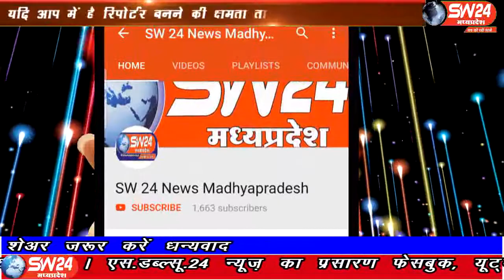sw24news khargone, 13.09.2019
खरगोन शहर के उत्कृष्ट विद्यालय में जिला महिला एवम बालविकास विभाग द्वारा जिला स्तरीय राष्ट्रिय पोषण अभियान के तहत वृहद पोषण सभा का आयोजन किया गयाsw24news